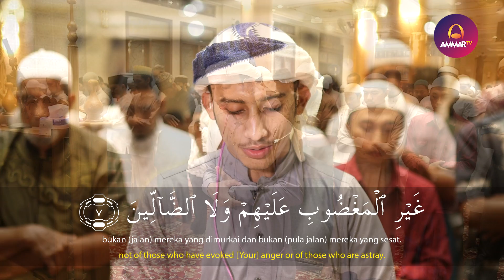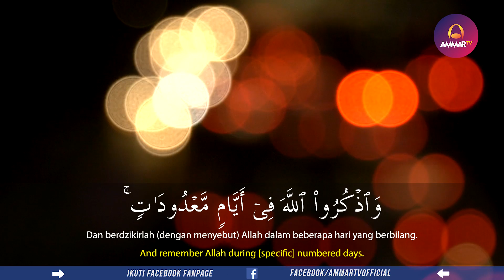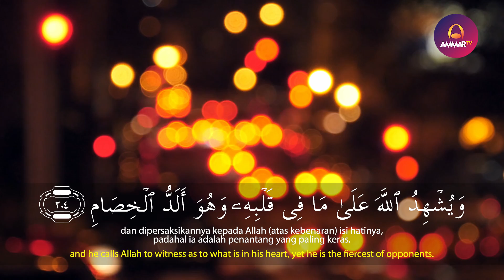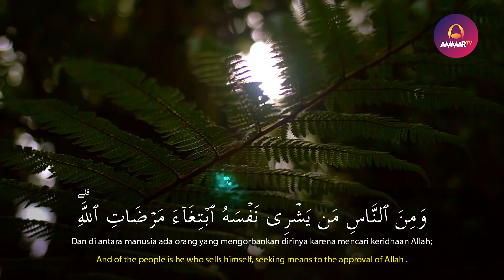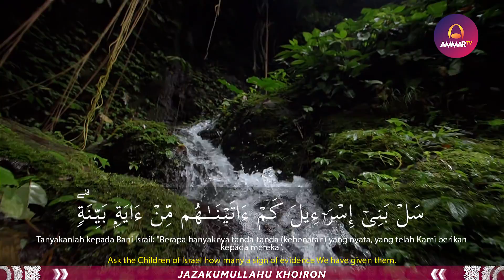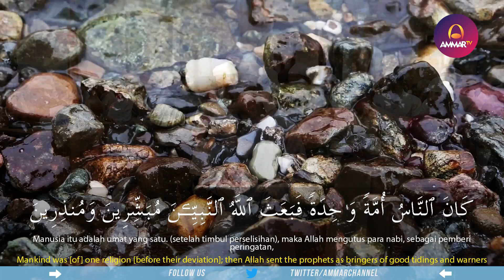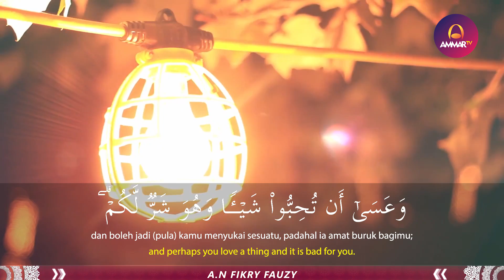IMAM SHOLAT MERDU | Surat Al Fatiha & Al Baqarah 197 - 216 | Hareth Al Argaly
🎥 Imam Sholat | Surat Al Fatiha & Al Baqarah 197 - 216 | Hareth Al Argaly 🎥

Support by
Jagojet (Jagoan Gadget Indonesia)